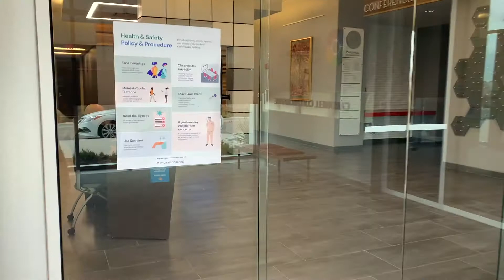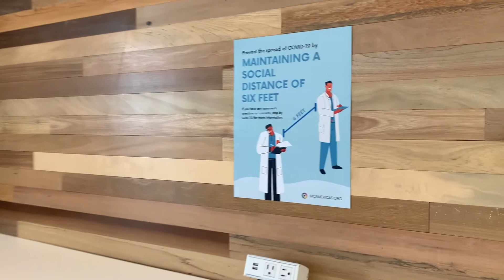The Cardwell Collaborative Re-Opening Strategy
The Cardwell Collaborative is Re-Opening its Doors to Daily Operations!